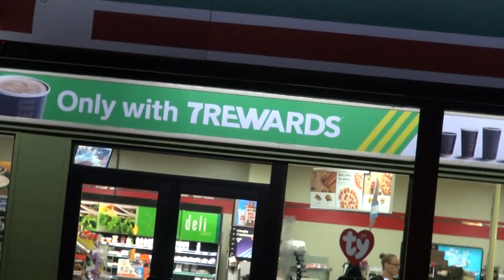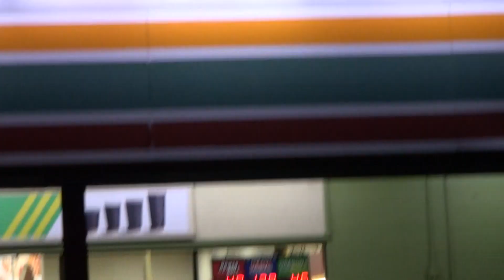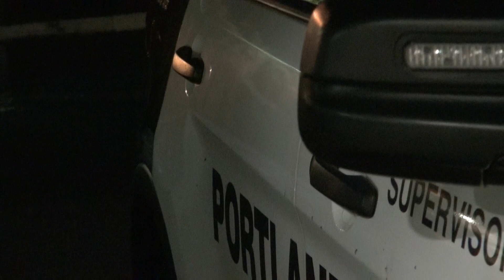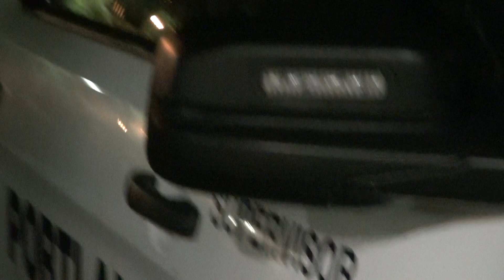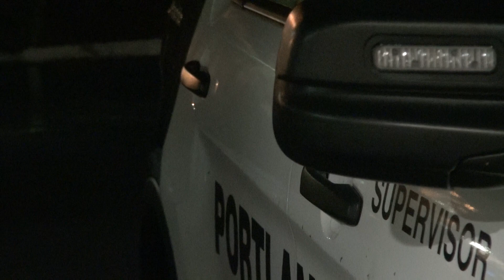officer talks about lack of officers and cars